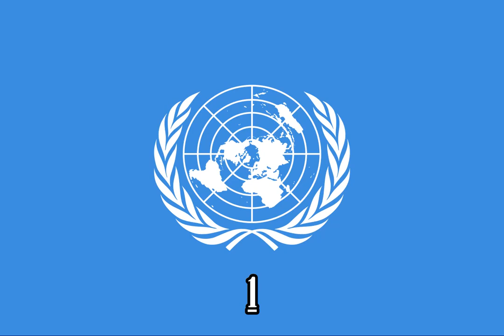Mickey Mouse Clubhouse There Is No Right Or Wrong {Instrumental}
Episode: Mickey's Art Show

Source:
X-Minus Pro

Note 2:No Disliking My Videos!

{JAPANESE}

{MALAY}

NOTA 2: Saya tidak memiliki hak untuk filem ini.